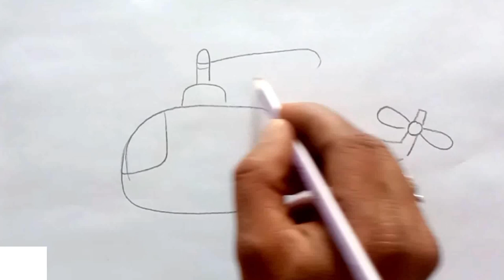Kids Helicopter Drawing, Painting And Colouring For Kids And Toddlers||Learn And Draw